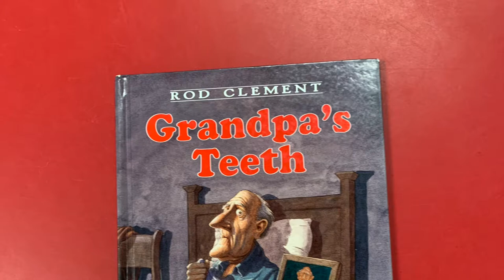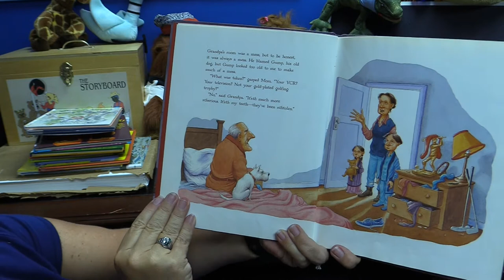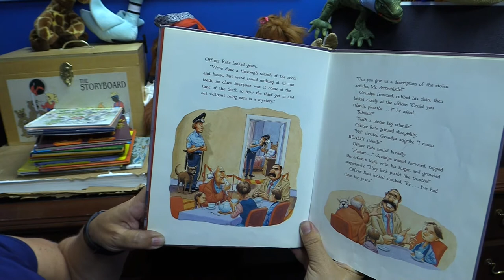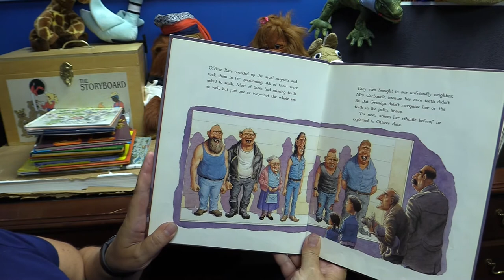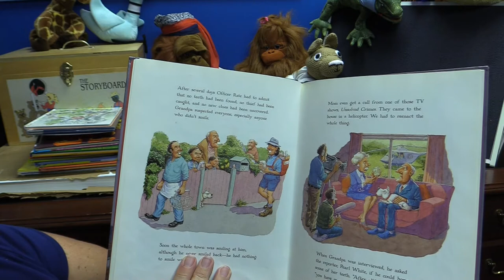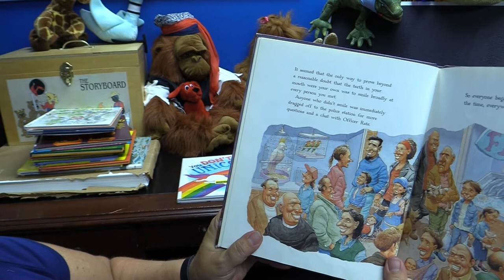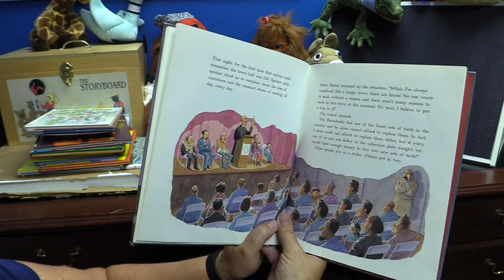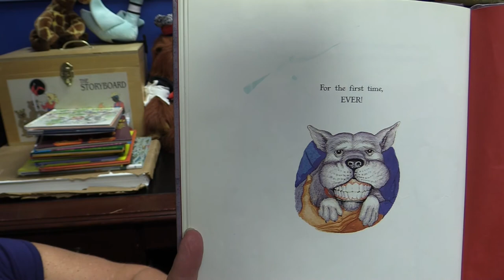Grandpa's Teeth by Rod Clement